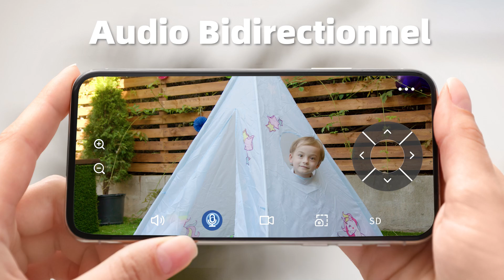法语 800 4G